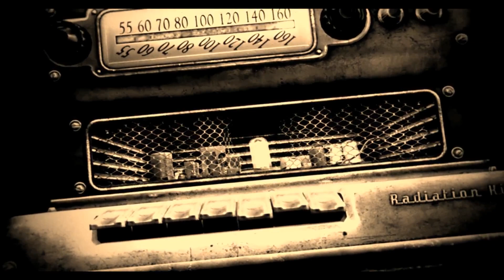Let's Play Fallout3 001 Vorspann Sepia & Musik